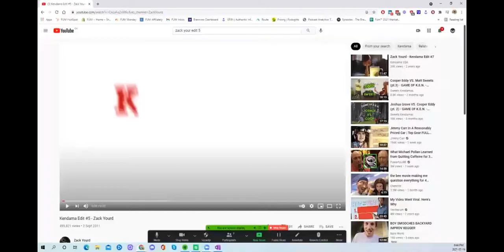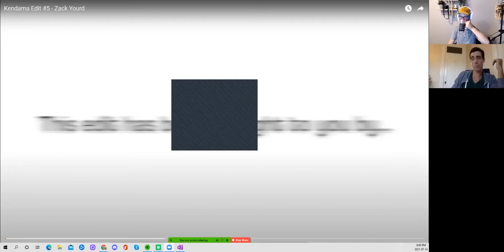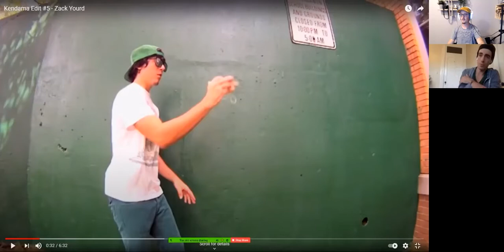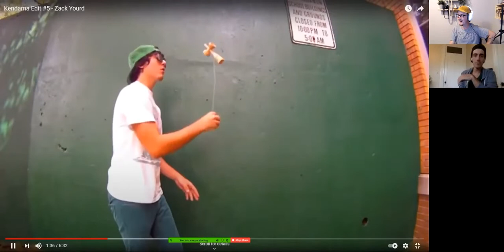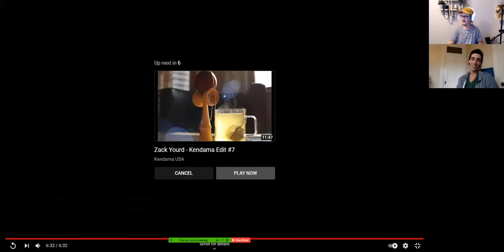The Call of the Mountain: Zack Yourd | BREWVIEW S2E27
I always get a bit giddy for the guests I bring on the Brewview, and this one was special. I would be lying if I didn't shape a lot of my early play and kendama style around Zack Yourd and his edits. Zack is a gem of a human and has embarked on numerous adventures. In this episode, we dive into a lot of them. From Kendama USA and mountain bumming it to his side hustles and his newest adventure, marriage, we go deep!

This episode is supported by one of my favourite roasters Onyx Coffee Lab.

Show Notes:
Kendama
Colin Sander
EDIT #5: A Revisiting
Mountain Life
Skiing
Peaking with Pastries
KUSA Stories